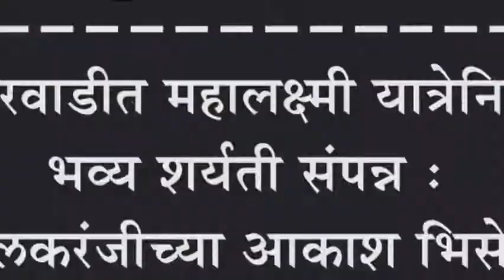हणबरवाडीत महालक्ष्मी यात्रेनिमित्त भव्य शर्यती संपन्न : इचलकरंजीच्या आकाश भिसेची बैलगाडी प्रथम